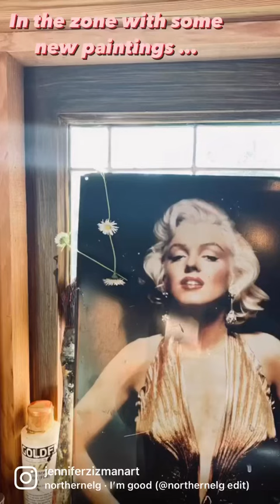marilyn Monroe Jennifer Zizman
This Video is of Canadian Artist Jennifer Zizman in her studio. See Jennifer’s wonderous works and other Fabulous artists at The Palm Beach Art Collection.

Find the Gallery Website Link in our bio.

The Palm Beach Art Collection showcases more than 70 artists and 300 original works available in a variety of mediums and styles, adding more artists and works on a regular basis. See our 3D virtual exhibits online. Free or subsidized shipping on most pieces and quick delivery in the Palm Beach Area.
If you want to transform you house from plain to fabulous, you need to be investing in fine art, and we’re here to help you find the right pieces. We can:
• fill your whole house
• find a special piece for a special spot
• or, fill in the blanks of your current collection

Just let us know how we can help!